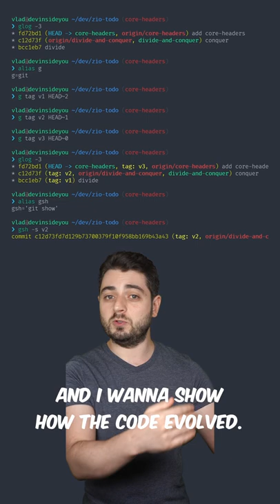Why are you not using git tags?